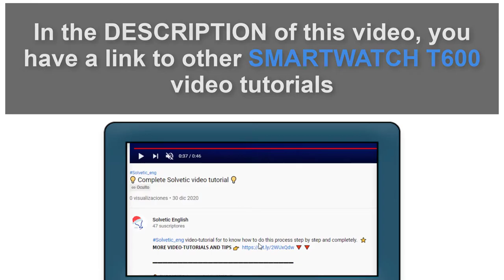⌚ How to PUT STRAP of SMARTWATCH T600 | SMARTWATCH LD5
Solvetic_eng video-tutorial to know all the steps you must follow to know how to put the strap or bracelet on the T600 and LD5 smartwatch in detail. ⭐ 𝗠𝗢𝗥𝗘 𝗩𝗜𝗗𝗘𝗢-𝗧𝗨𝗧𝗢𝗥𝗜𝗔𝗟𝗦 𝗔𝗡𝗗 𝗧𝗜𝗣𝗦

In this video you will see in detail how to correctly put the strap or bracelet on the T600 and LD5 smartwatch.